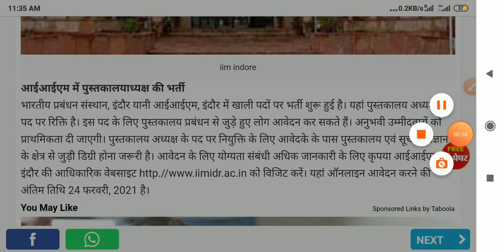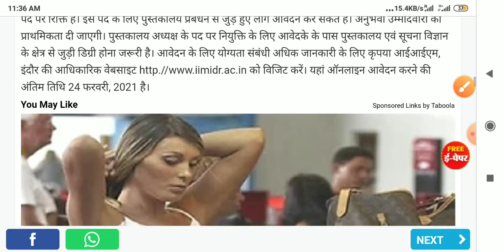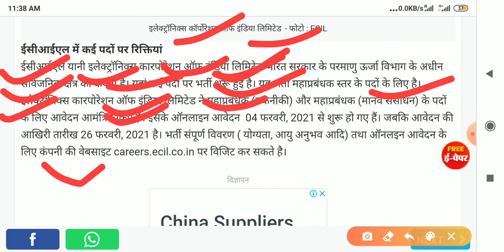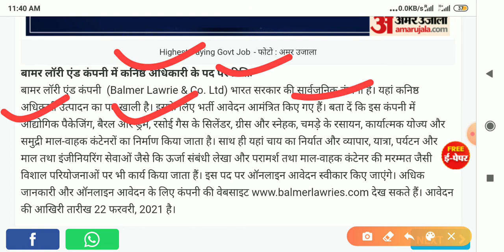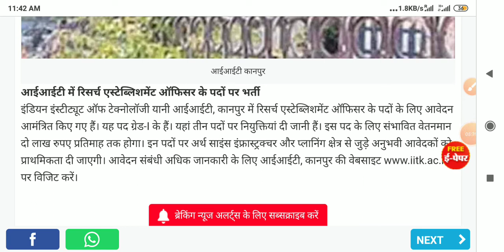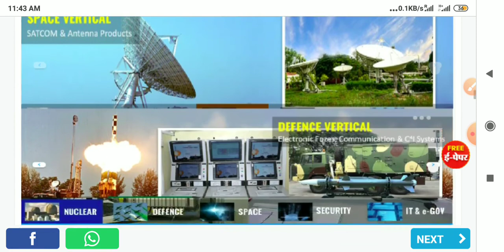5 सरकारी विभागों में बड़ी भर्ती, rojgar samachar, employment news,government job vacancy,